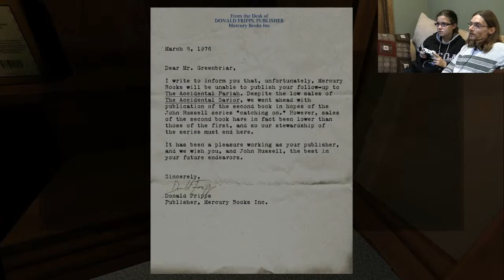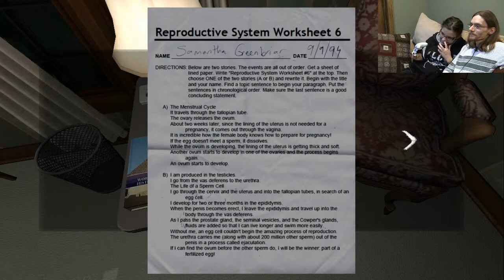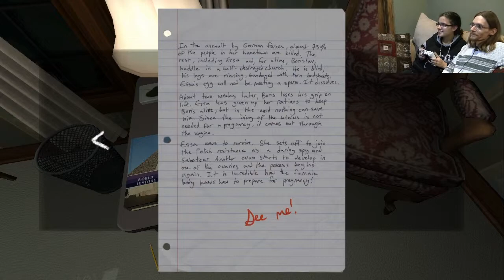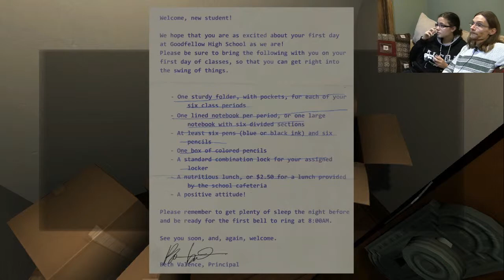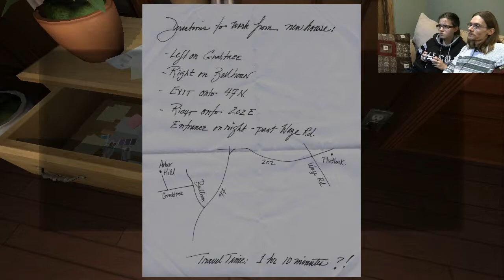Mike and Rachel Play Gone Home #2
How do you tell someone what's going on without spoiling it? Dodge the question!